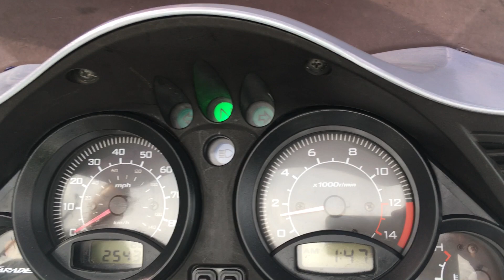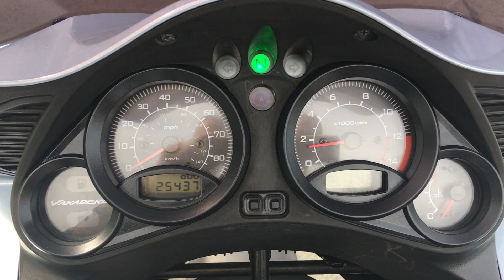Honda Varadero 125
This is our Stunning Honda XL125 V7 Varadero 125 in Silver only 25437 Miles with Service History, Heated Grips, Top Box, Delkevic Exhaust, Tall Screen + Standard, Belly Pan, Tank Pads, Rim Tape, All Books & Keys. This Honda is in Fantastic Condition must be seen to be believed. Finance subject to status and availability. Highbarn Motorcycles Ltd is a Credit Broker not a Lender. All bikes are HPI Clear. Nation Wide Delivery Available.